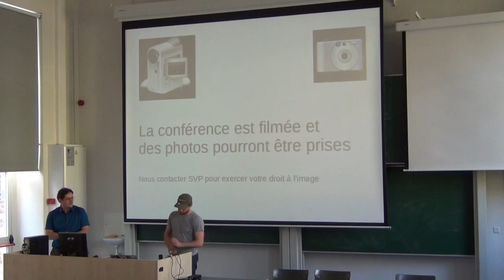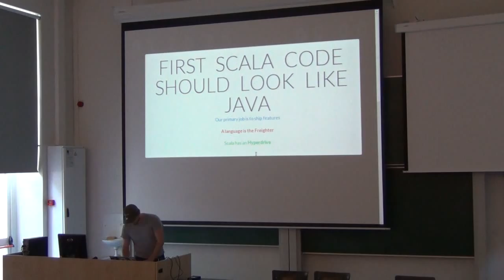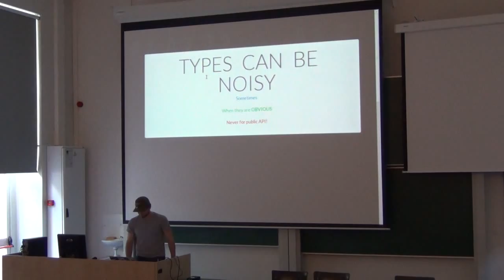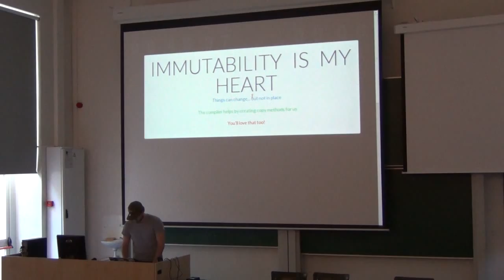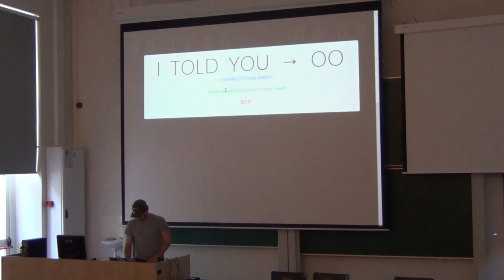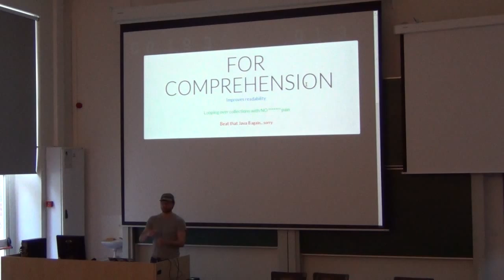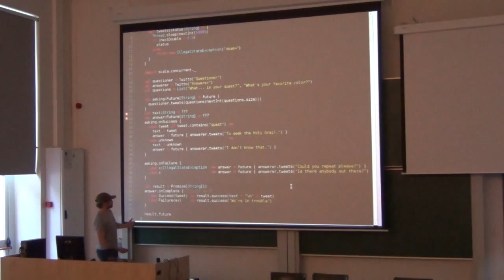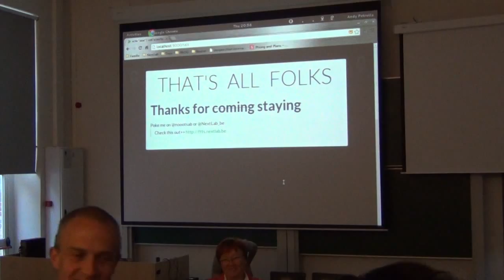echo "Java" | sed 's/Jav/Scal/' (le langage de programmation Scala)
Conférence du 15 mai 2014 à Mons
L'animateur conférencier : Andy Petrella (WAJUG, NextLab)

Description :

Dans cet exposé, nous allons rapidement et concrètement couvrir certaines particularités du langage de programmation Scala. Malgré la richesse qu'offre ce langage, nous verrons que l'on peut s'en tenir à ses fonctionnalités basiques tout en profitant de ses avantages sur le langage Java.

N.B. :

Scala est un langage compilé en Bytecode et donc pour la JVM et donc un concurrent direct de Java sur son propre terrain...
Scala est fortement typé, orienté objet et fonctionnel
vous allez voir du code, un peu de slides, mais surtout du code !